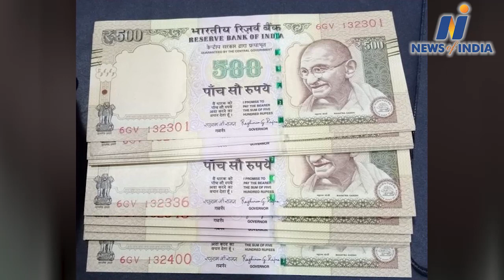High Court orders to remove derogatory remarks against LG from Twitter, a blow to Arvind Kejriwal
Arvind Kejriwal news, sanjay singh news, Atishi Marlena news, VK Saxena news, , Saurabh Bharadwaj news, Jasmine Shah news, Durgesh Pathak news, High Court orders to remove derogatory remarks,
derogatory remarks against LG, Delhi High Court newsm AAP leaders targeted LG, Atishi Marlena  ask action against LG, AAP claims LG involve in money laundering, sanjay singh slams VK Saxena,